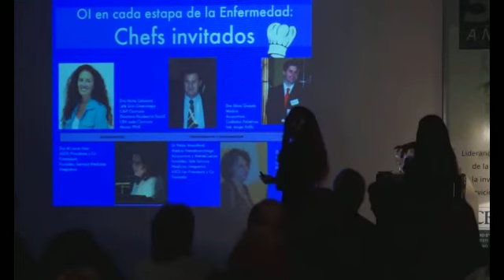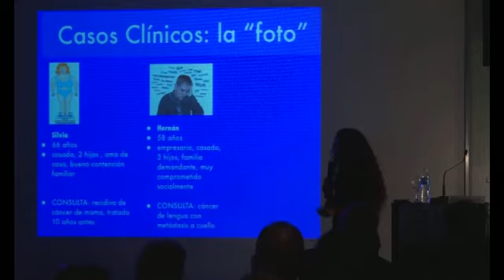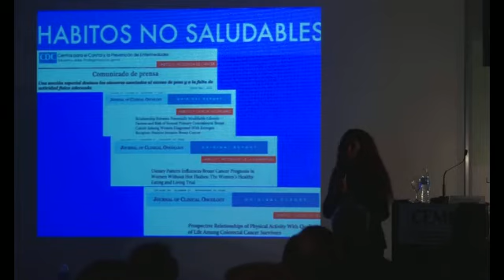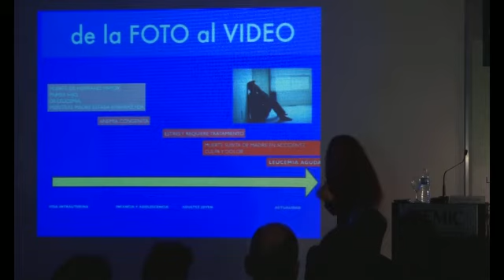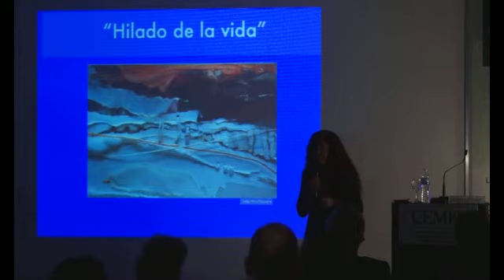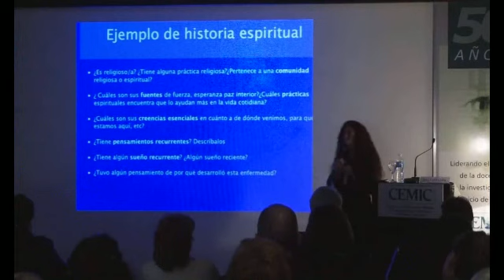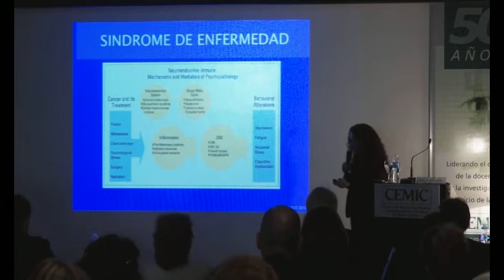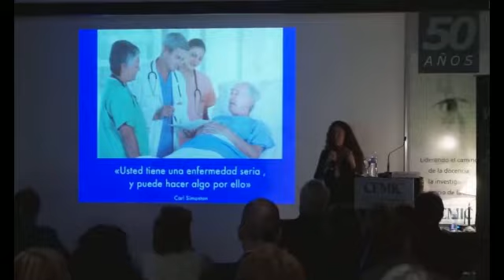Diagnóstico/ comunicación: como hacer una entrevista de OI Dra. Laura Nasi FULL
Diagnóstico/ comunicación: como hacer una entrevista de OI
Dra. Laura Nasi | Presidente Asociación de Oncología Integrativa.

Oncología Integrativa en cada Etapa de la Enfermedad
II Congreso Internacional de Oncología Integrativa_ASOI 2012